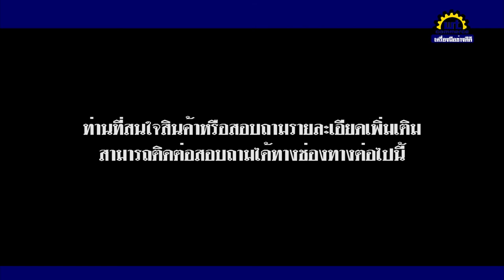คีมล๊อครุ่นใหม่ จาก "Vies-Grip" มีจำหน่ายที่นี่ก่อนใคร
เปิดตัวแล้ว คีมล๊อครุ่นใหม่ จาก "Vies-Grip" มีจำหน่ายที่นี่ก่อนใคร

คีมล๊อครุ่นใหม่ "รุ่น FR Series" หรือ "รุ่น Fast Release" จาก Vise-Grip ที่ปรับปรุงพัฒนาด้ามจับใหม่ให้สามารถใช้งานได้ด้วยมือเดียว โดยปรับปรุงระยะการจับจากรุ่นเดิมที่มีระยะค่อนข้างกว้างมาก ให้ลดลง 20% ทำให้เราสามารถใช้งานได้มือเดียว และใช้งานได้รวดเร็ว ทันใจ จับได้แน่นมั่นคงเช่นเคย

คีมล๊อครุ่นใหม่ มีจำหน่ายที่ร้านด้วยกัน 5 รุ่น ได้แก่ 10R(FR Series), 10CR(FR Series), 10WR(FR Series), 11R(FR Series) และ 11SP(FR Series)

🕗 สำหรับท่านที่ต้องการสั่งซื้อสินค้าทางร้านเรายังเปิดจำหน่ายสินค้า
ทุกวันจันทร์ - เสาร์ เวลา 08:00 - 17:00 น.

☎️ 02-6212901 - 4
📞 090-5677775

ติดตามความเคลื่อนไหวอื่นๆ ได้ทาง Page "เครื่องมือช่างดีดี By WTC"